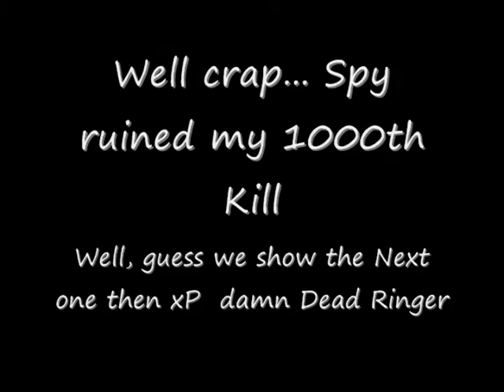Huzzah!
Self explaining video is self explaining